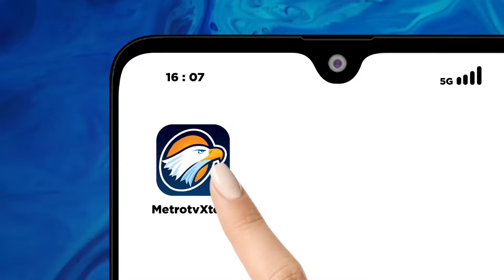Sudah Menjual Nama Besar Jokowi PSI Masih Belum Bisa Masuk Parlemen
MetroTV, Sepuluh dari 18 partai nasional yang ikut pemilihan umum legislatif 2024 gagal menempatkan wakil di Dewan Perwakilan Rakyat karena tidak memenuhi ambang batas parlemenm salah satu partai besar dan tertua di Indonesia yakni PPP, dan partai lain yang tidak masuk ke parlemen adalah PSI.